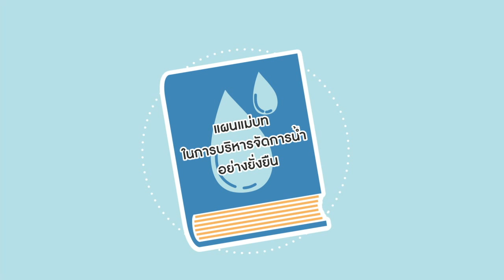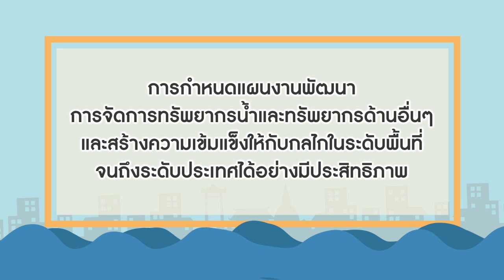การบริหารจัดการน้ำและแก้ไขอุทกภัยอย่างมีส่วนร่วมและบูรณาการ